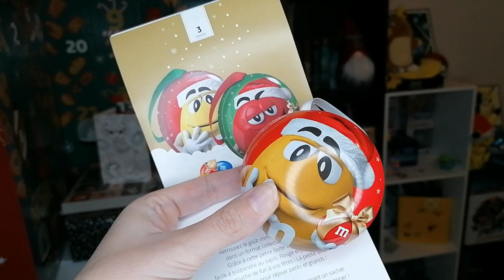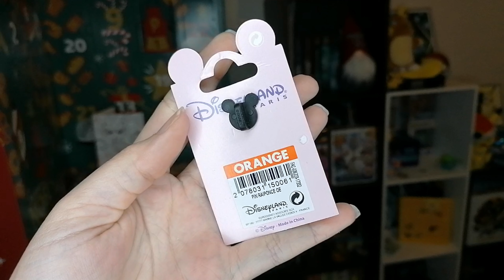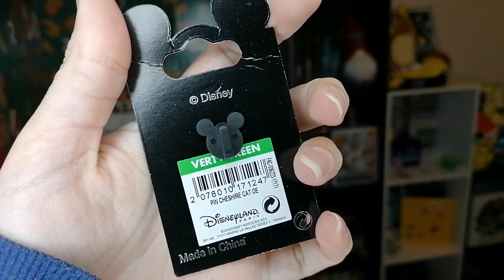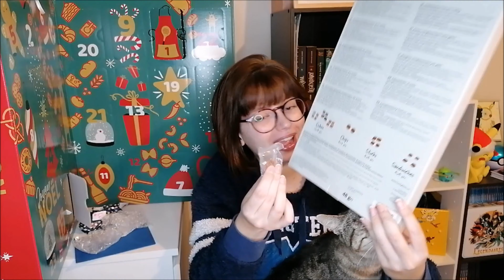3 - Patapouf s'impatiente pour son calendrier de l'avent 2019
JOUR 3 !! Patapouf est au taquet aujourd'hui !!

Bisous créatifs :*
Scrapy

~ CODE PARRAIN :
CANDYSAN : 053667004